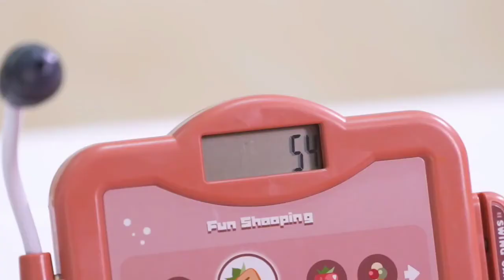Simulation Supermarket Cashier Toys 仿真超市收银机玩具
如果有买玩具记得INBOX我们。
可以用这个链接: m.me/anaktoyschinese